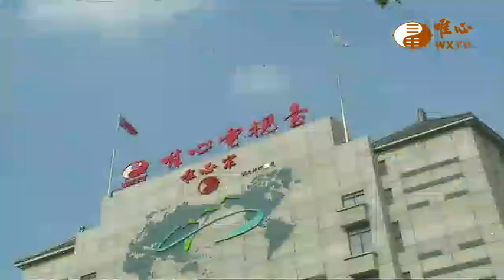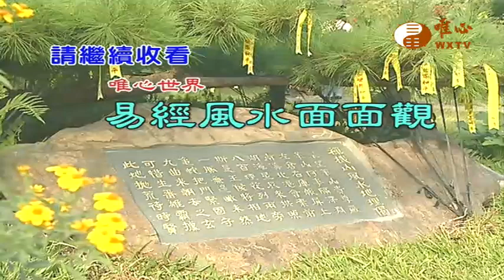拜小神發大財&拜觀音發大財&神明廳的位子【易經風水面面觀35】｜ WXTV唯心電視台